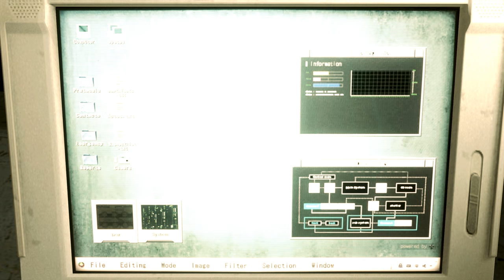Resident Evil 2 Remake Claire in Red Un-derwear /Biohazard 2 mod [4K]